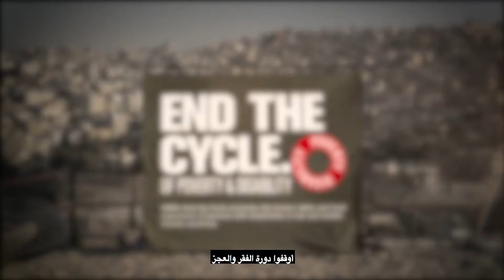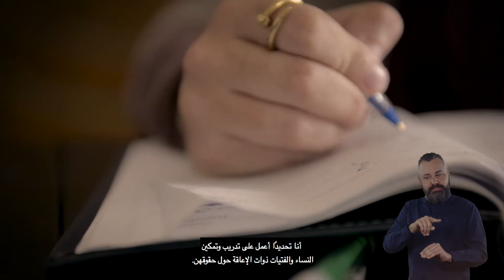Layla (Arabic)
Description